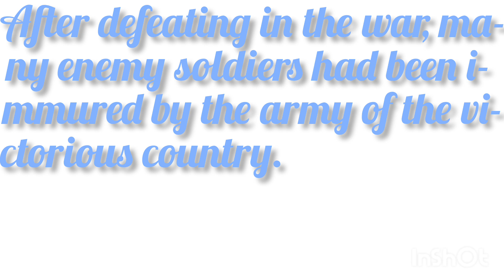Immure meaning in hindi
Immure ka kya matlab hota hai.
Immure meaning with examples.
Immure meaning with pronunciation.
What is the meaning of immure?

🟣 Move mountains :  ऐसा कुछ करना या प्राप्त करना जो बहुत कठिन हो, हर संभव प्रयास करना

Example :-

Finally, she succeeded in the UPSC exam, faith can move mountains.

अंततः वह यूपीएससी परीक्षा में सफल हो गई, विश्वास से हर चीज़ पाई जा सकती है।